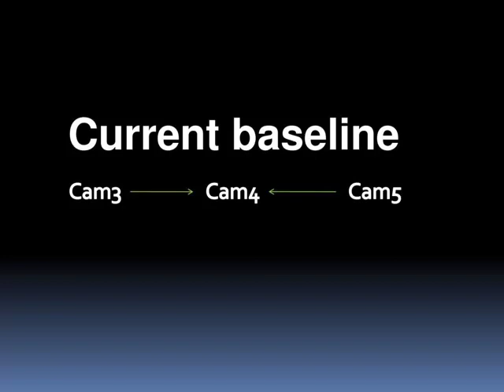3DTV View Generation With Virtual Pan/Tilt/Zoom Functionality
Abstract-

This paper presents a novel rendering algorithm based on depth image warping to support virtual pan-tilt-zoom (PTZ) functionalities during 3D view generation. A method based on “3D-ness” knob is proposed for automatically specifying the virtual camera positions along a path, to model the PTZ mechanism in projective framework. Two novel quality enhancing techniques based on segmentation cues are proposed to add pan, tilt and zoom capabilities during arbitrary view synthesis. In addition to reduce the computational load that results in providing such functionalities, a novel selective warping scheme is presented to reduce the computational cost by as much as 40% while maintaining an acceptable quality of rendering results. Experiments are performed using standard “Breakdancers” and “Ballet” video sequences to demonstrate the effectiveness of the
proposed methods as compared to currently published results.

Citation:

Mansi Sharma, Santanu chaudhury, and Brejesh Lall. 2012. 3DTV view generation with virtual pan/tilt/zoom functionality. In Proceedings of the Eighth Indian Conference on Computer Vision, Graphics and Image Processing (ICVGIP '12). Association for Computing Machinery, New York, NY, USA, Article 41, 1–8.